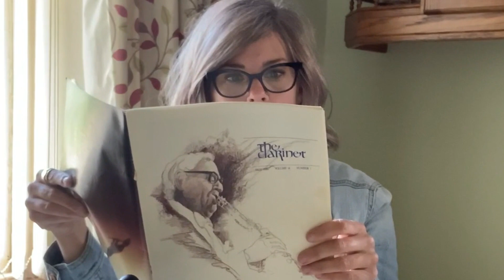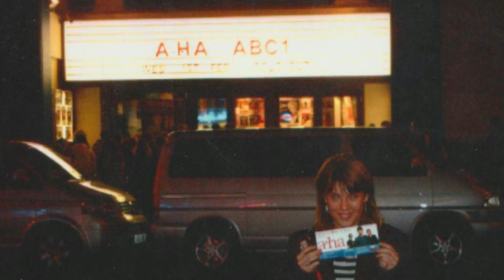'Take On Me' by A-ha for Clarinet Ensemble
A little homage to the heroes of my youth! Dedicated to all those grown up kids who have found themselves 'adulting' during a global pandemic... You rock!